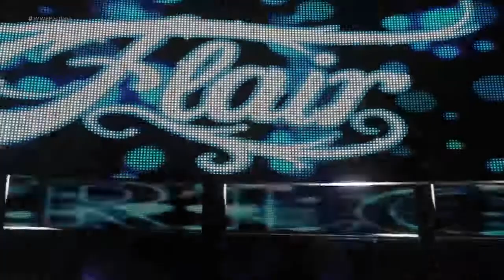Charlotte (with Becky Lynch and Naomi) vs Ruby Riot (with Liv Morgan and Sarah Logan)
Charlotte (with Becky Lynch and Naomi) vs Ruby Riot (with Liv Morgan and Sarah Logan)for the SmackDown Women's Championship